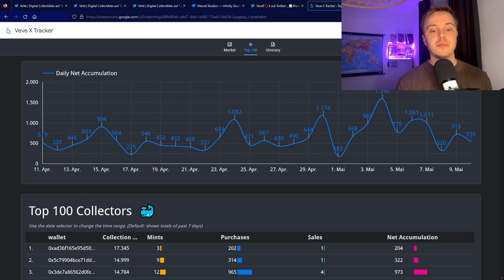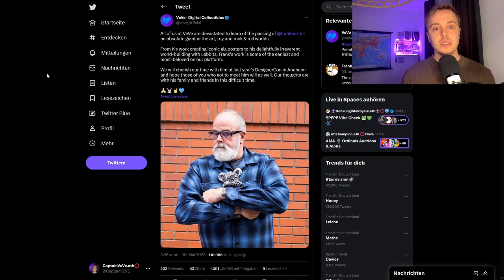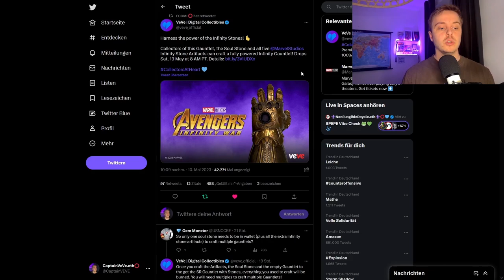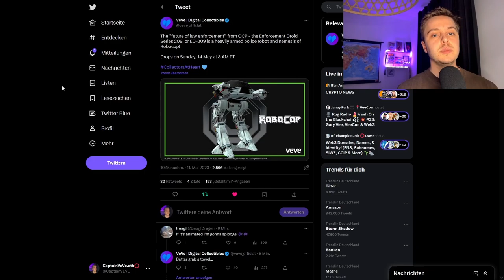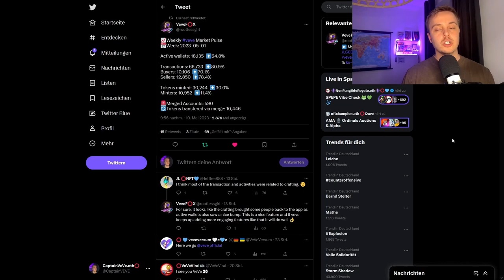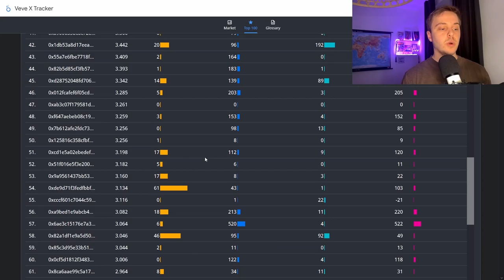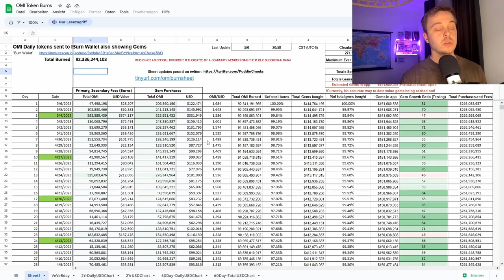Robocop NFT DROP! | So viel geld kommt in die App:... | VeVe deutsch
Robocop bringt ein weiteres NFT auf der VeVe App und ich ziege dir viele wichtige Daten über die VeVe App!

                  ➖➖➖➖➖➖⬇️Quellen⬇️➖➖➖➖➖